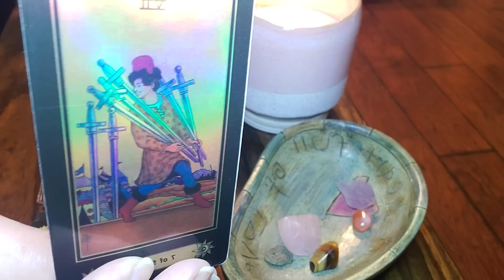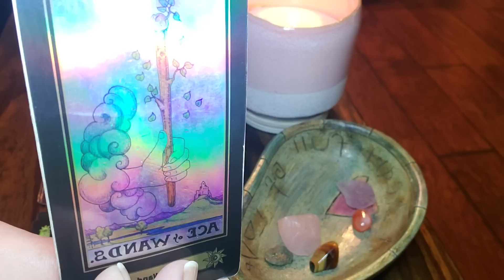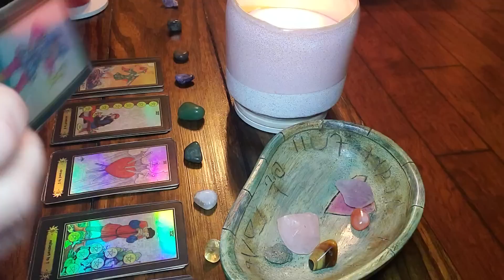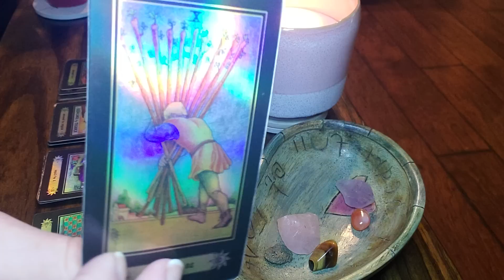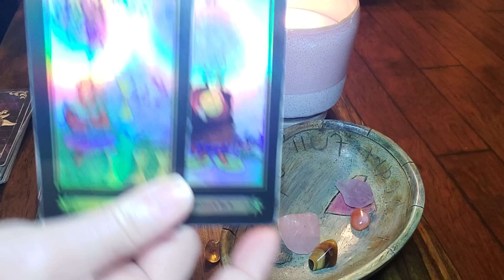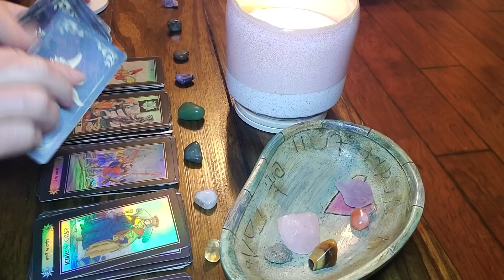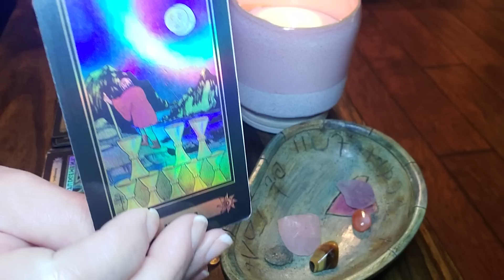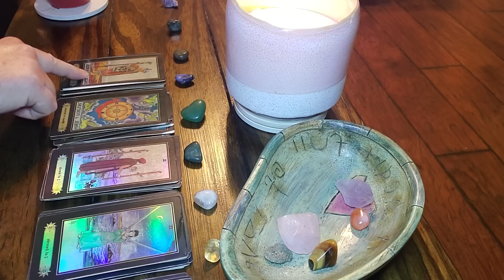Aquarius‼️IT'S TIME‼️👹Clear the negativity👹 you have no idea WHAT'S INCOMING ‼️🥰❤️✨️🌌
10 minute reading for $10-delivered in 1 to 5 hours

20 min reading $20-Delivered in 1 to 5 hours

NO REFUNDS